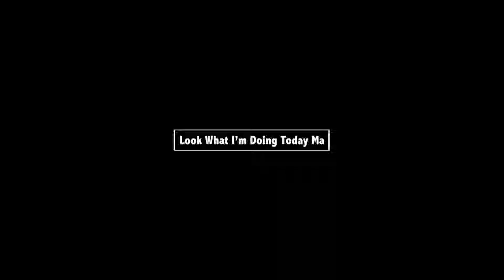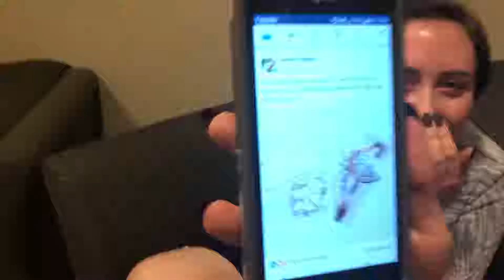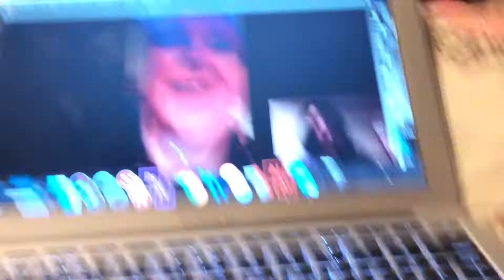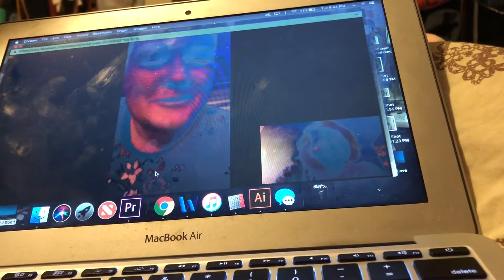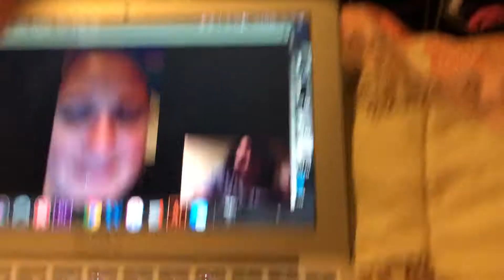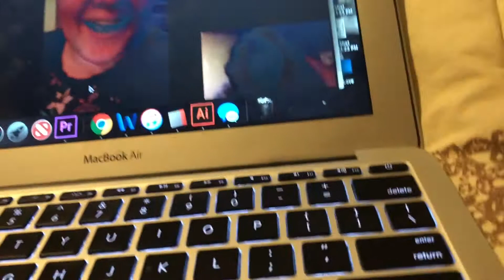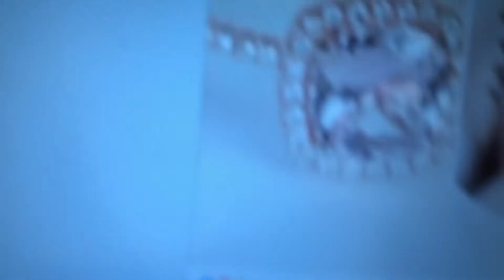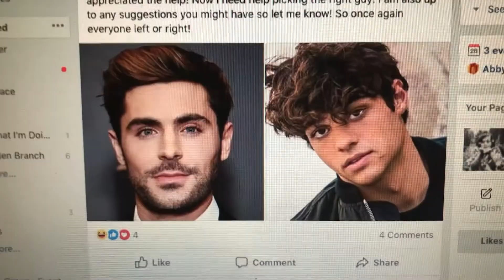I NEED YALLS HELP